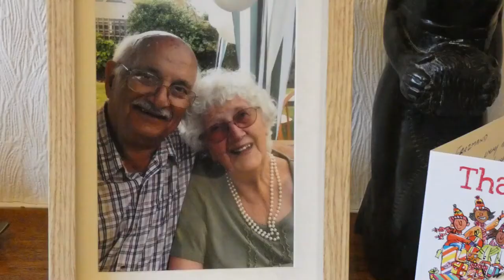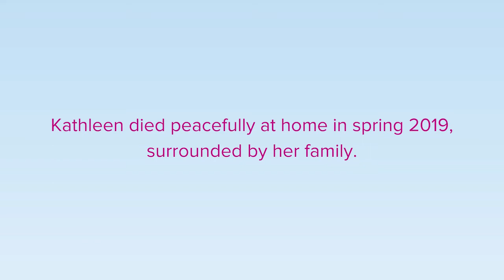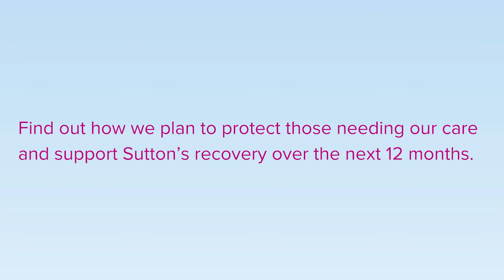Our Budget: Bahman and Kathleen’s story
When Bahman’s wife Kathleen was diagnosed with Alzheimer's, our Admiral Nurses gave the family one-to-one support, guidance and practical help.